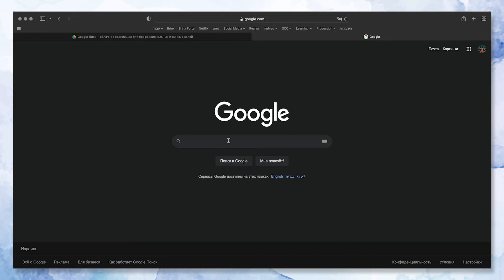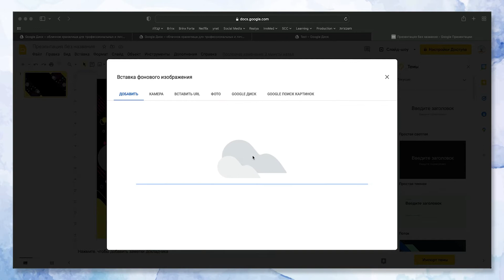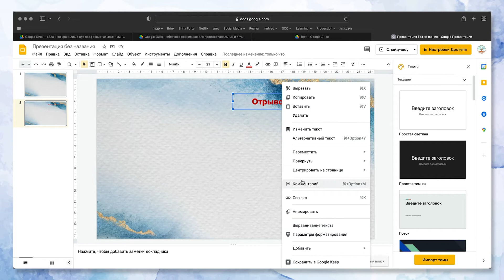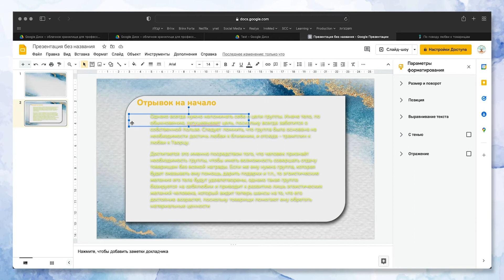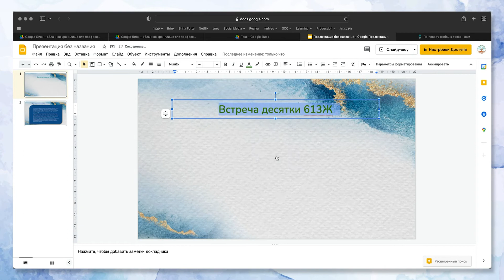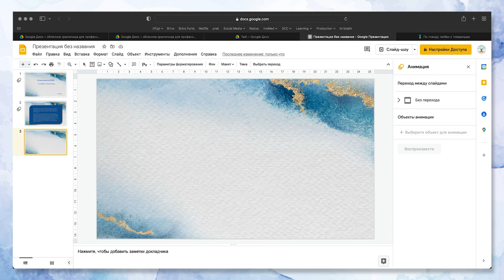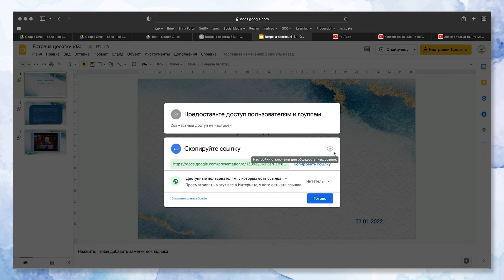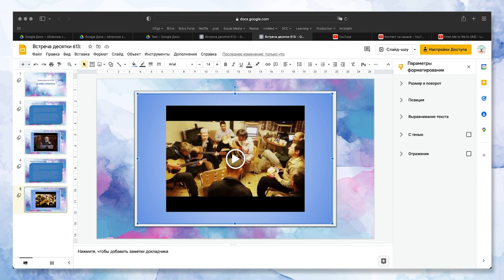Составляем презентации для собрания товарищей в Google Slides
Приукрашенная версия

Готовим классные презентации для группы, потока и мирового кли,